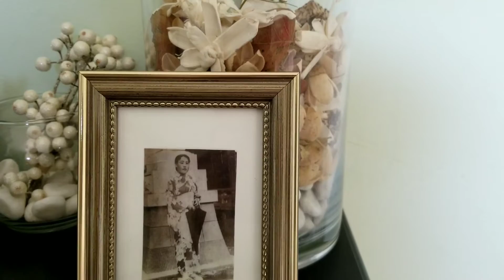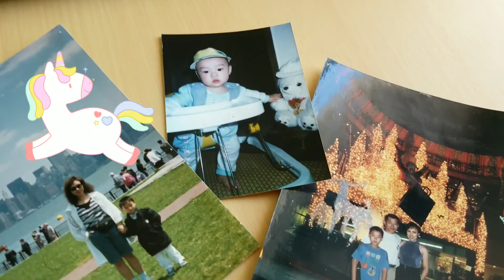어버이날을 축복합니다 | 친정어머니를 그리워하며 | 어머니날카드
행복한 어버이날 입니다🌹

이곳 미국 버지니아는 어머니날이 5월 둘째주 일요일입니다~🤱
아버지날은 6월 셋째주 입니다~👑

부모님들 수고가 많으셨습니다
오늘하루는 더 기쁘게 보내시길 바랍니다~😁